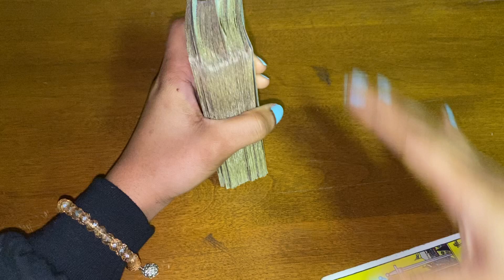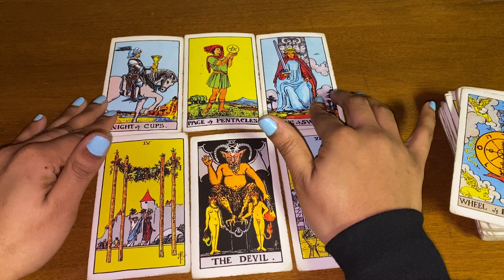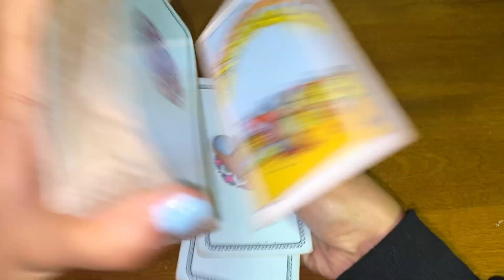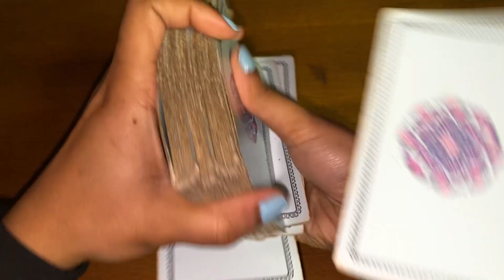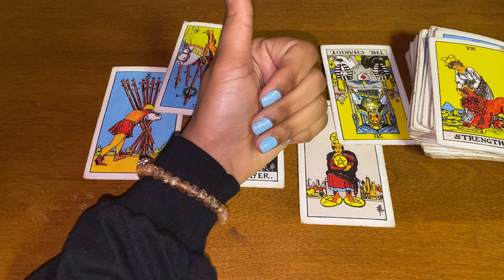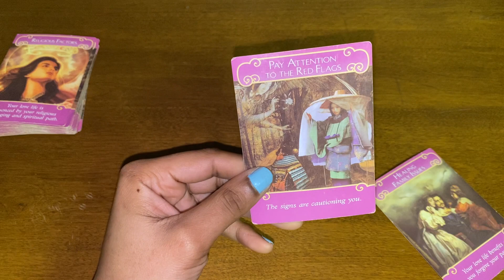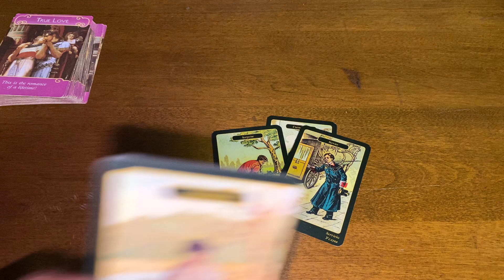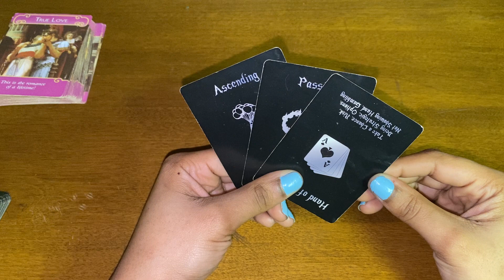SAGITTARIUS ♐️ THE LOVE YOU TRULY WANT..ARE YOU EVEN READY FOR IT? 🙇🏽‍♀️💕(Valentine's Day)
1K ✅
2k ✅
3k Loading...

Thanks in advance for all if your support ✨✨

Amazon Wishlist ✨

2 Q’s= $20
3 Q’s= $30
5 Q’s (Comes in video form) = $50